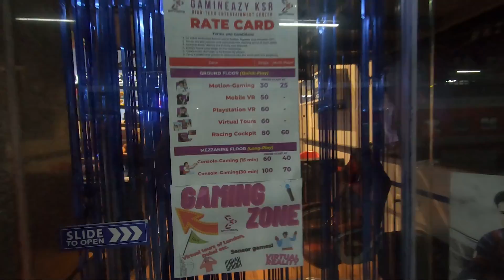Mysore Mayiladuthurai Express Train journey | only train in this route | Bangalore to Kumbakonam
Mayiladuthurai–Mysuru Express is an overnight regional rail service connecting Mayiladuthurai Junction in Tamil Nadu with Mysuru Junction in Karnataka via Kumbakonam, Thanjavur Junction, Tiruchirappalli Junction, Erode Junction, Hosur and Bangalore City.